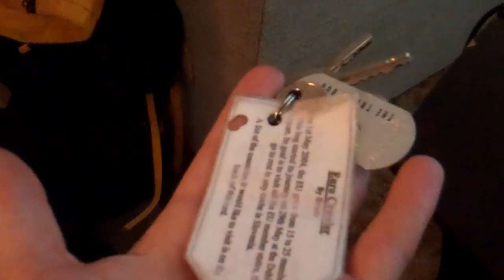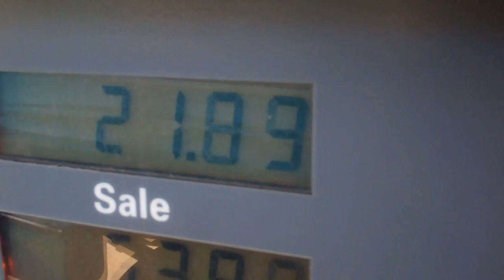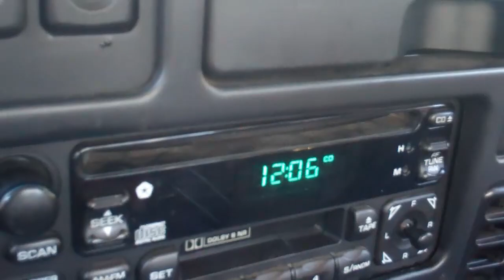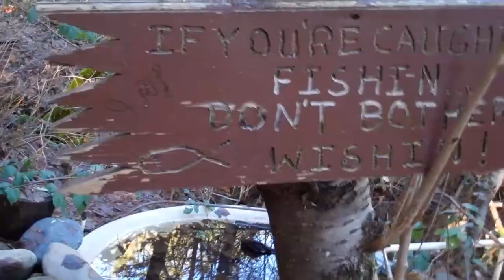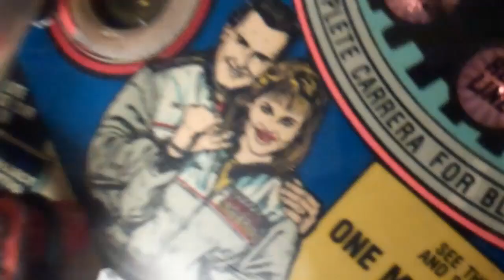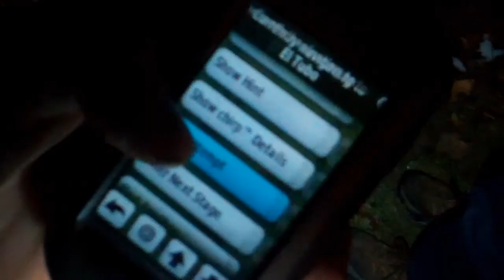[203] Oregon Trip Part 1 - 2011-01-03.mp4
Part one of the geocaching trip to Oregon.